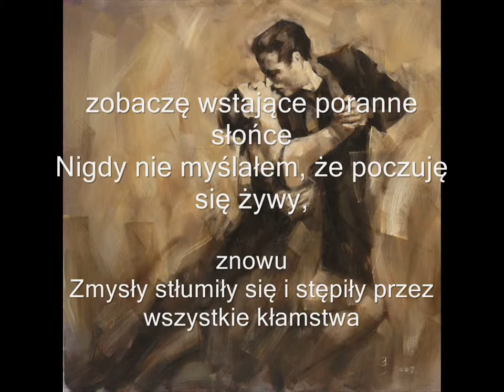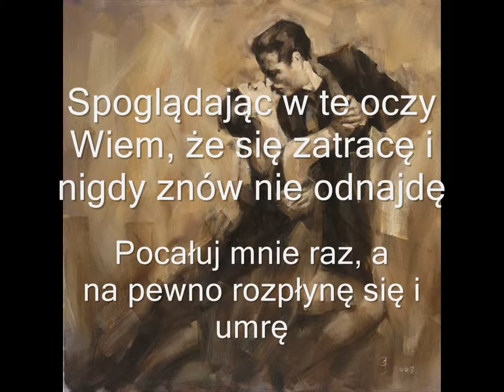Hammerfall- Dreams come true napisy pl